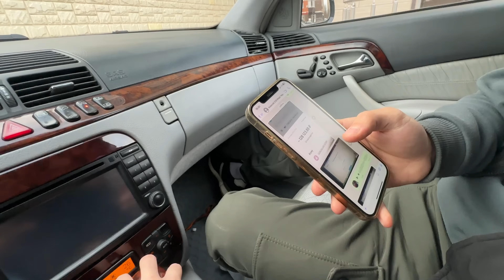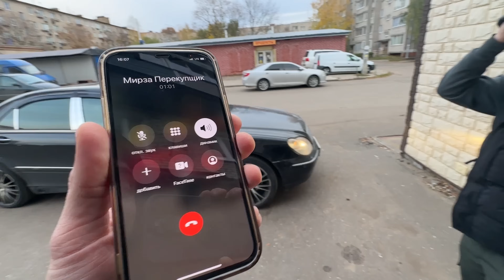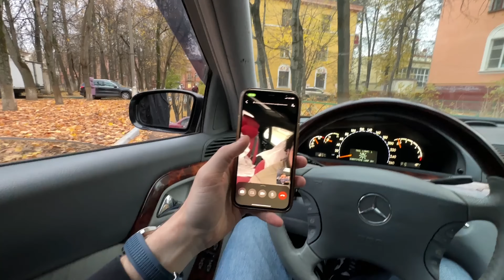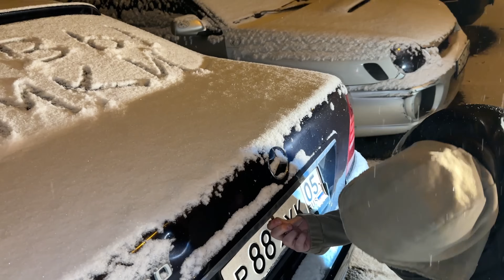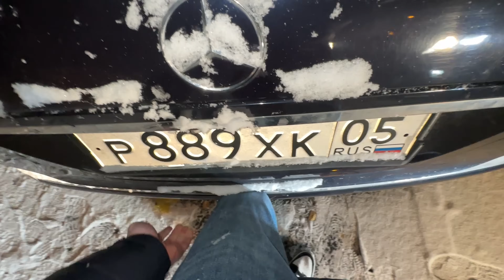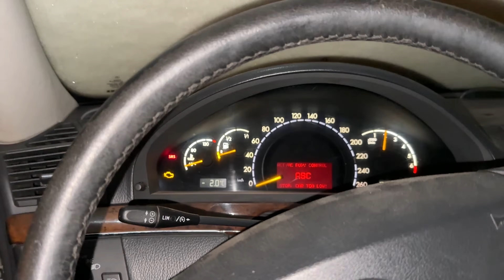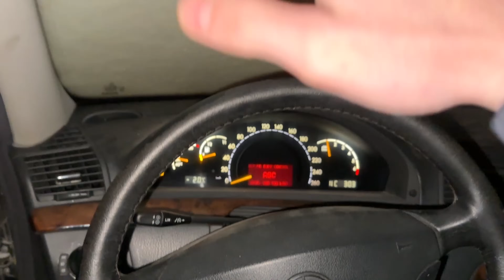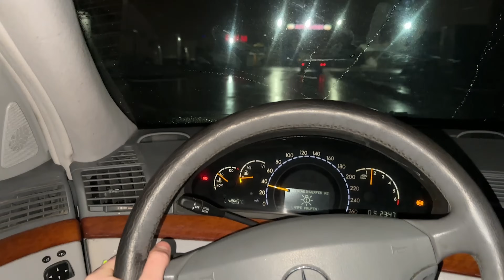ТРИ S-КЛАССА ПО ЦЕНЕ ПРИОРЫ! ОЖИВЛЯЕМ БРОШЕНКИ!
ПО РЕКЛАМЕ, СОТРУДНИЧЕСТВУ ИЛИ ПРЕДЛОЖИТЬ МАШИНУ
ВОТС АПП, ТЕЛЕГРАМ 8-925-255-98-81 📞